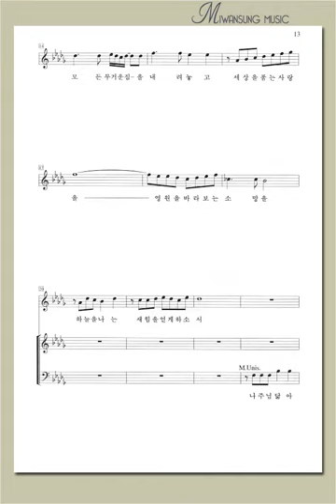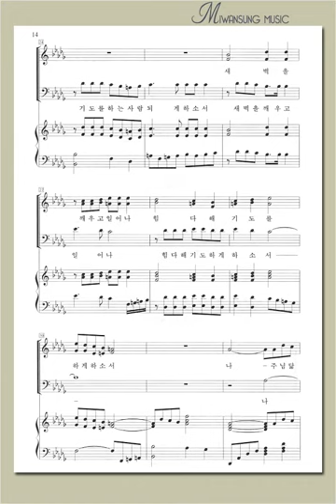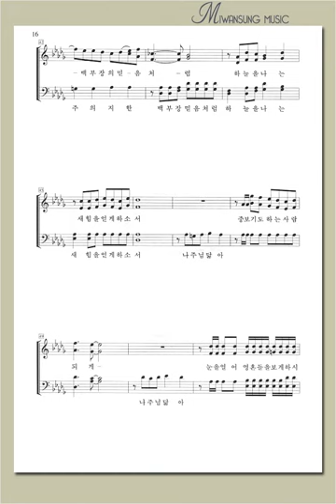명성가곡집 13 / 주님 닮게 하소서 / 베이스파트